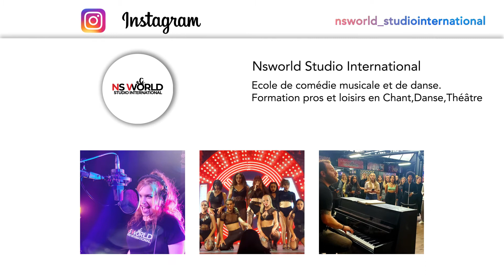Cours loisirs des Lundis, Mardis et Mercredis soirs - Une expérience incroyable